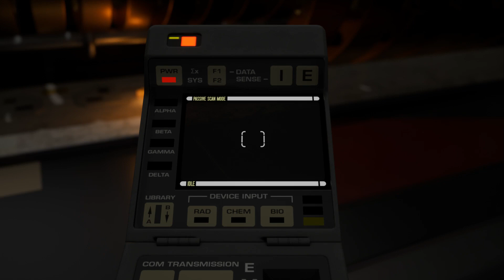[STAR TREK - RESURGENCE] Containment Protocol / Symbols and Legends / Lost and Found - Part#5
Containment Protocol: (0:00)
Miranda: (1:15)
Unusual Crystal: (3:50)

Symbol and Legends: (7:55)
Analyzing Symbol: (9:09)
TKON Empire: (11:01)
Portal 63: (11:45)
Delphi Ardu IV: (12:35)
Enterprise - D: (13:08)
Starfleet Restrictions: (13:52)
Covert Mission: (15:30)

Lost and Found: (17:18)
Isolinear Storage Array: (18:38)
Server: (19:05)
Tower: (19:15)
Isolinear Chips: (19:50)
Noise: (20:15)

Miranda: (21:10)